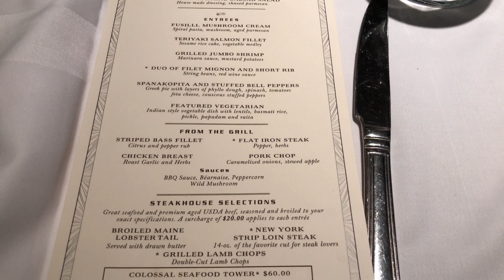Carnival Vista 2017 Cruise Vlogs: Day 8 Seaday 2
Day 8 of our honeymoon vacation and day 7 of our Carnival Vista cruise. Today we have our second of three sea days! We had a pretty lazy morning, we wandered around a little and then enjoyed some evening activities on the ship.